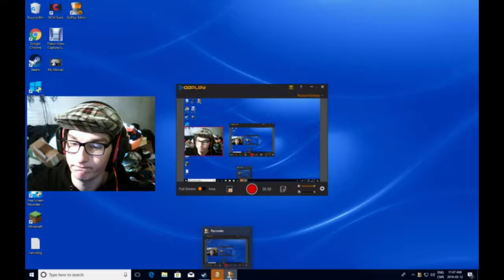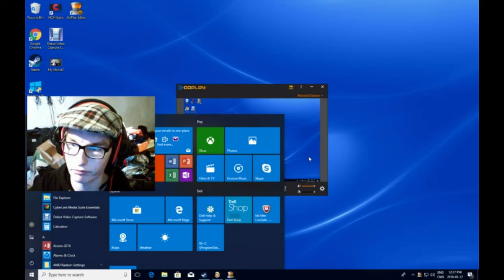oxygen not included #2